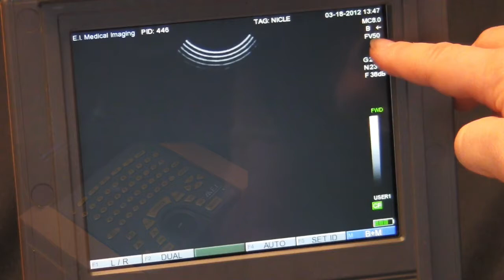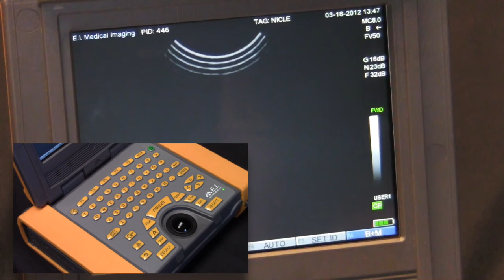Ibex Pro: Adjusting the Field of View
How to change the Field of View (scan depth and frequency) on the IBEX PRO veterinary ultrasound.